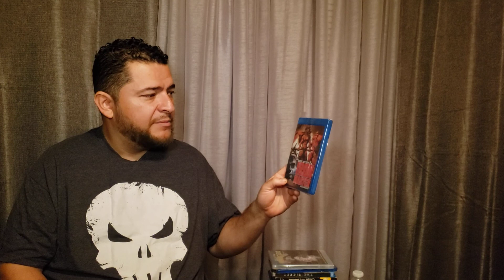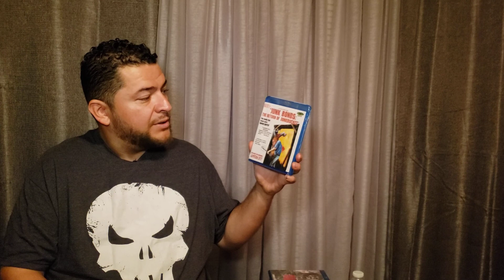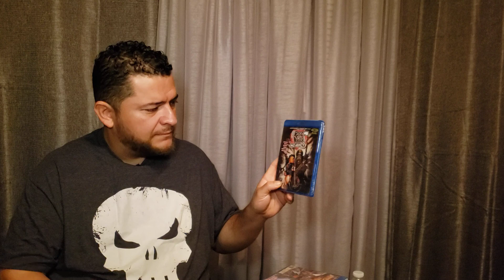Epic blu ray update.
Follow me on socia media:
Facebook.com/HorrorCultureTv
Instagram.com/HorrorCultureTv